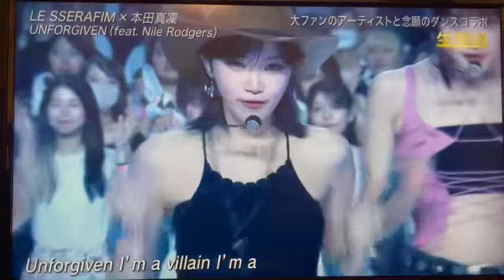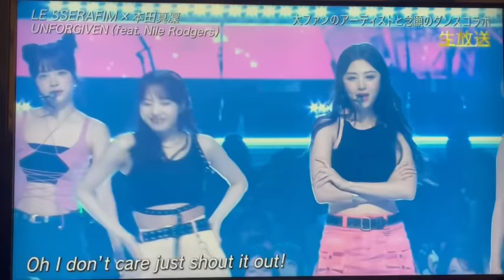230701 THE MUSIC DAY Le Sserafim ✖︎ 本田真凜のコラボステージ UNFORGIVEN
本日2023/07/01 幕張メッセで行われているTHE MUSIC DAY でkpopグループLe Sserafimとプロフィギュアスケーターの本田真凜がLe Sserafimの曲UNFORGIVENを1日限りのコラボステージがありました！私が好きな方達のコラボステージにとても感動と興奮しました！